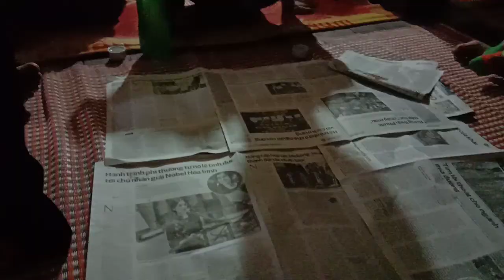Đi ăn đám cưới ở miền núi / go to the wedding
Đồng bào dân tộc mông nơi miền núi Cao Bằng tổ chức đám cưới cho con, chúng ta cùng đi chơi và thăm quan nhé
Nguồn tự quay
Chúc các bạn có thời gian vui vẻ